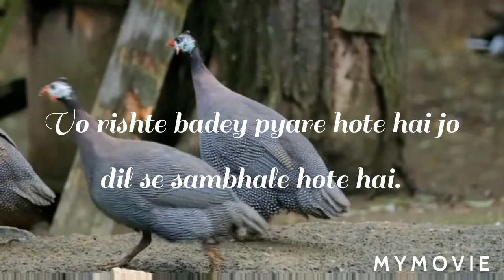Sacche rishtey pyar ke ll True relation of love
Sacche pyar ki nishani
Sacche pyar ki pehchaan
Sacche pyar ki pehchan kase karein
Sacche pyar ke liye jio
Jeena sirf mere liye
Sachhey rishte ki pehchaan
Saccha rishta hamesha sath deta hai
Saccha rishta hamesha tumhara bhala chahega